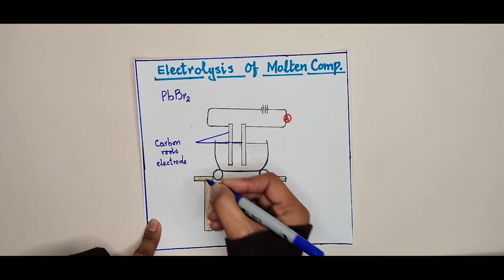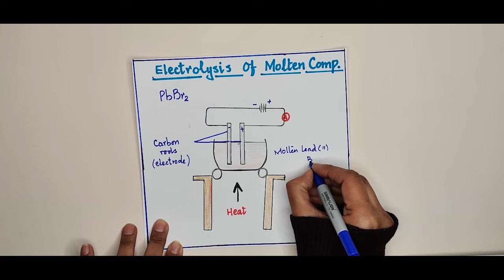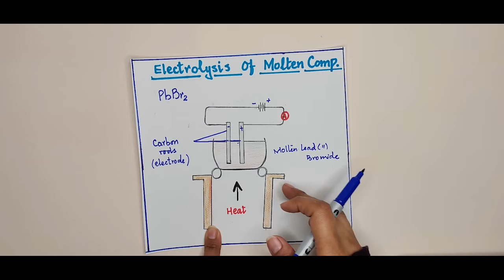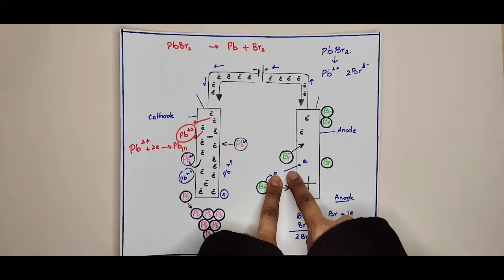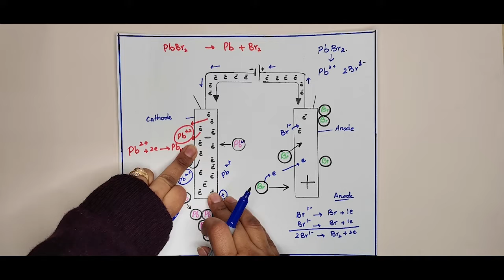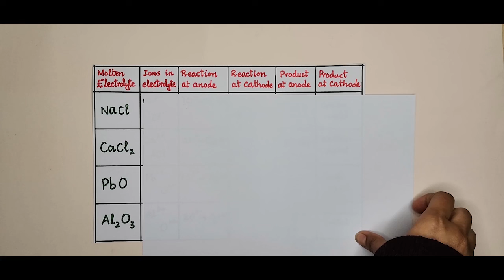O level Chemistry - Electrolysis #3 (Electrolysis of Molten Ionic compound)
To see my all Chemistry videos, check out